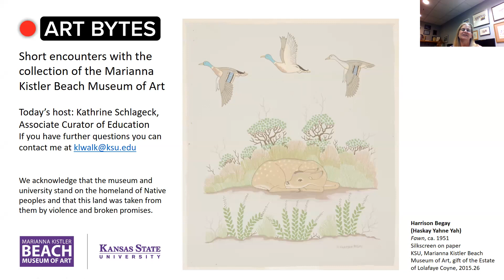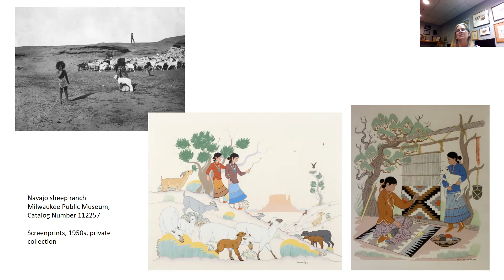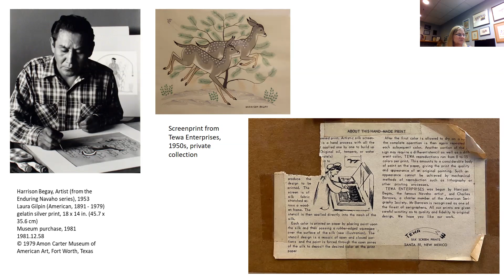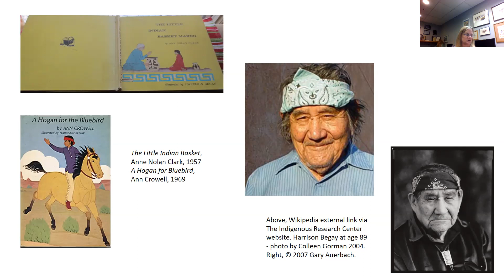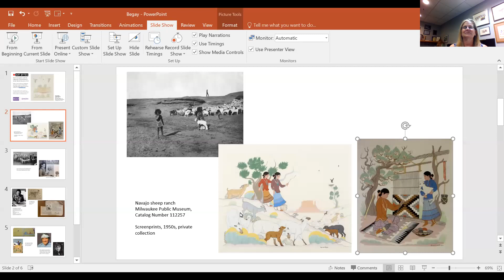Art Bytes: "Fawn" ca.1951, by Harrison Begay (Haskay Yahne Yah)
Enjoy the wide variety of art in the Marianna Kistler Beach Museum of Art’s collection through Art Bytes, short videos sharing information on an artwork, the artist who made it, and the techniques used. This Art Byte features "Fawn, ca.1951" by Harrison Begay (Haskay Yahne Yah).

Explore more virtual offerings for fun and thought-provoking art experiences, go